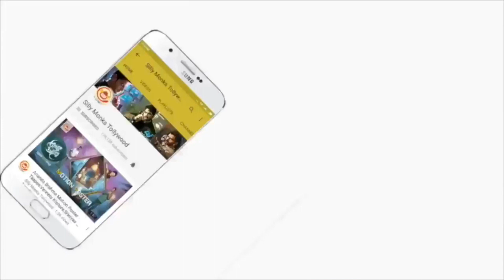Salaam Salaam Video Song Promo | Vijetha Telugu Movie Songs | Kalyaan Dhev, Malavika Nair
Salaam Salaam Video Song Promo | Vijetha Telugu Movie Songs | Kalyaan Dhev, Malavika Nair, K.K.Senthil Kumar